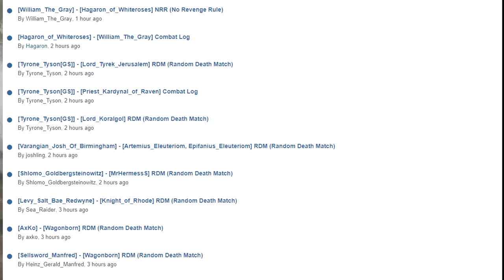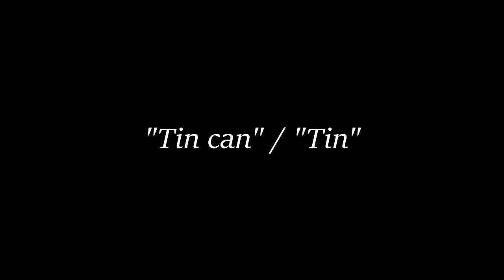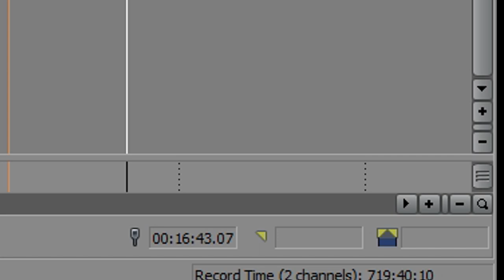Persistent Kingdoms Basics: Terminology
This video explains the most common jargon in Persistent Kingdoms.